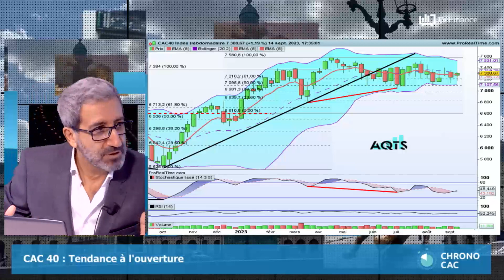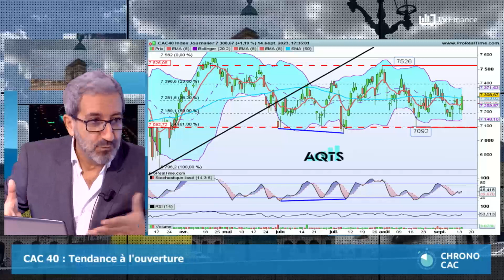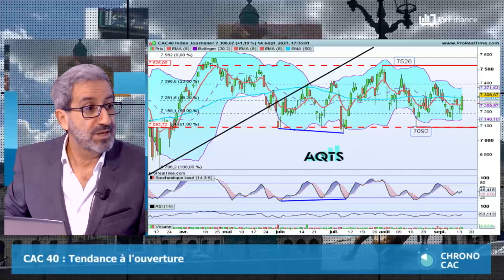Antoine Quesada : « CAC 40 : Tendance haussière »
Le CAC 40 a ouvert en hausse de 1% ce matin. La BCE a rassuré les investisseurs hier. La tendance de long terme est toujours haussière. Attention à la volatilité en cette séance des 4 sorcières.